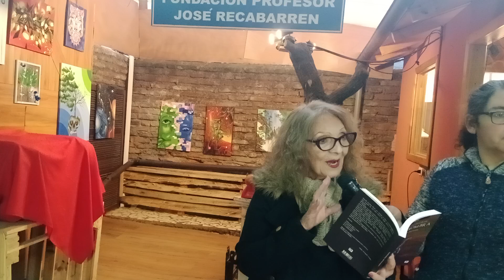Inauguración de la exposición de arte Tabata Diaz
Inauguración de la exposición de la joven y talentosa artista Tabata Diaz 10 cuadros en exposición y a la venta.

Agradecemos a la Fundación profesor José Recabarren y a nuestro patrocinador Víctor Mol

exposición desde el 13 de abril 2024 al 13 de agosto.